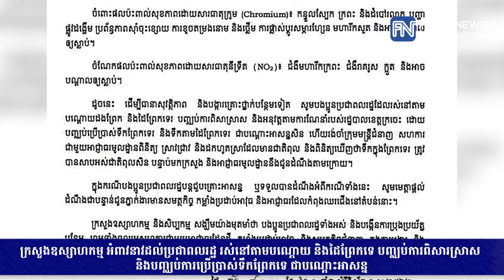ក្រសួងឧស្សាហកម្ម ​អំពាវនាវដល់ប្រជាពលរដ្ឋ រស់នៅតាមបណ្តោយ និងដៃព្រែកទេ​...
ក្រសួងឧស្សាហកម្ម ​អំពាវនាវដល់ប្រជាពលរដ្ឋ រស់នៅតាមបណ្តោយ និងដៃព្រែកទេ​ ​បញ្ឈប់ការពិសារស្រាស និងបញ្ឈប់ការប្រើប្រាស់ទឹកព្រែកទេ​ ជាបណ្តោះអាសន្ន (រាយការណ៍ព័ត៌មានដោយលោក វៃ​ ជីវ័ន និងលោក ពោជ លីគឹមហ៊ុន, Fresh News TV)